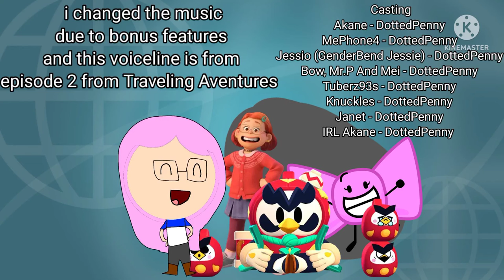Akane Meets Original Characters (BONUS FEATURE)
Inspired By @dorkly

Apps Used
Kinemaster